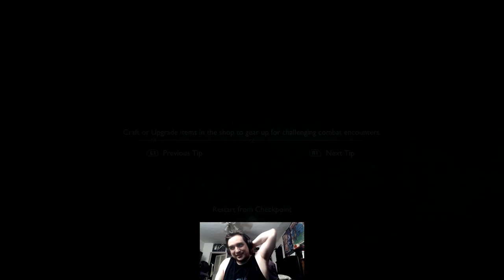GoW Ragnarok Part 9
Part 9 of my 1st Playthrough of God of War Ragnarok for Playstation 5
follow our discord - Discord.gg/LZH